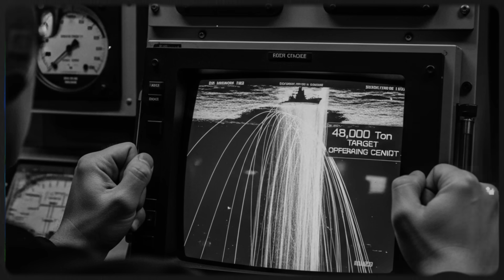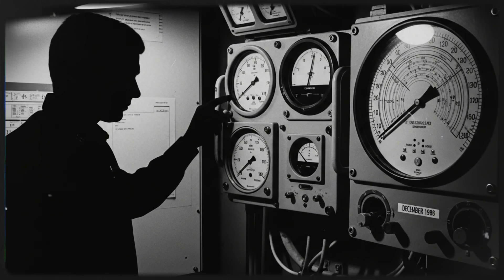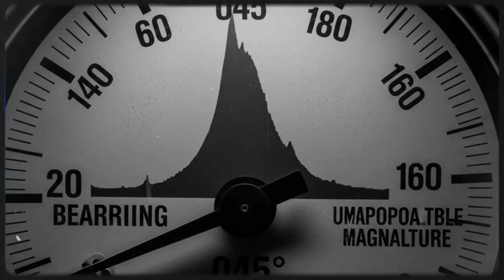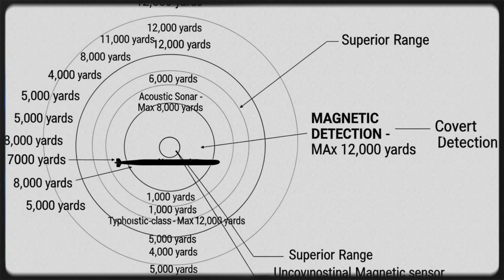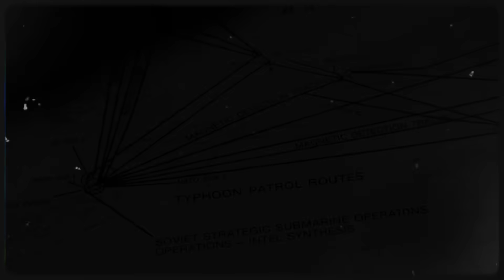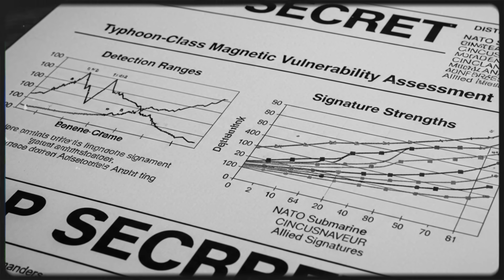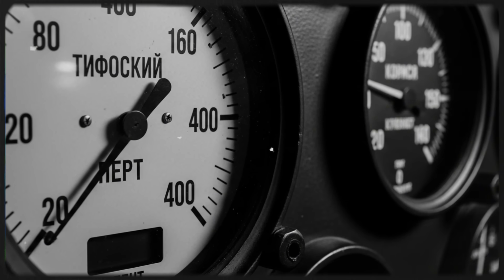Soviet Typhoon Was Unsinkable... Then NATO Found Its One Fatal Weakness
🔥 If you want to dive deeper into this story, here are the books and resources I used to research this episode:

1. "Blind Man's Bluff" by Sherry Sontag - THE definitive book on Cold War submarine espionage. Contains detailed accounts of submarine collisions just like USS Baton Rouge. This is the book I used to research this episode.

2. "Red November" by W. Craig Reed - Focuses specifically on U.S.-Soviet submarine confrontations in waters where collisions like Baton Rouge happened regularly. Includes incidents never before declassified.

3. "Hostile Waters" by Peter Huchthausen - The story of K-219, another submarine collision in 1986 that nearly started World War III. Shows what could have happened if Baton Rouge had been worse.

4. If you prefer watching: "The Hunt for Red October" (4K) remains the best submarine thriller ever made and captures the tension of the Cold War underwater warfare that led to incidents like this.

In December 1988, USS Dallas detected something that shouldn't exist—a submarine the size of a WWII battleship, operating 400 feet underwater in the North Atlantic. The Soviet Typhoon-class submarine was designed to be unsinkable, with double titanium hulls and displacement exceeding 48,000 tons. Soviet naval engineers believed their masterpiece was invulnerable to NATO tracking and torpedo attack.

They were catastrophically wrong.

Commander James Mitchell discovered the Typhoon's fatal flaw using equipment designed for mine detection. The massive double-hull construction that made Typhoons "unsinkable" created a magnetic signature so powerful it could be detected at 12,000 yards—turning the most feared submarine in the Soviet fleet into the easiest target to track.

This is the story of how innovation defeated invulnerability, and why the largest submarine ever built became obsolete the moment it entered service.
RESOURCES

📚 Further Research:

    "Cold War Submarines: The Design and Construction of U.S. and Soviet Submarines" by Norman Polmar
    "Blind Man's Bluff: The Untold Story of American Submarine Espionage" by Sherry Sontag & Christopher Drew
    Naval Institute Press - Typhoon-Class SSBN Profile
    Proceedings Magazine - U.S. Naval Institute archives on Cold War submarine operations

👍 Like this video if you appreciate the engineers and submariners who fought the silent war beneath the waves.

TAGS (500 characters max)